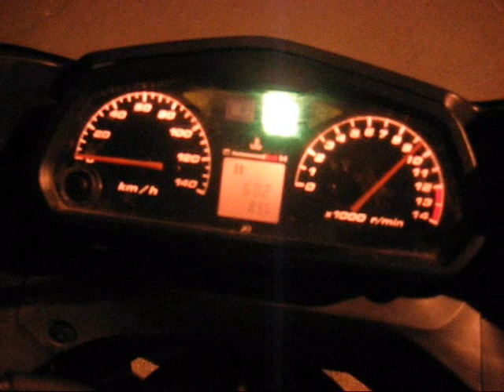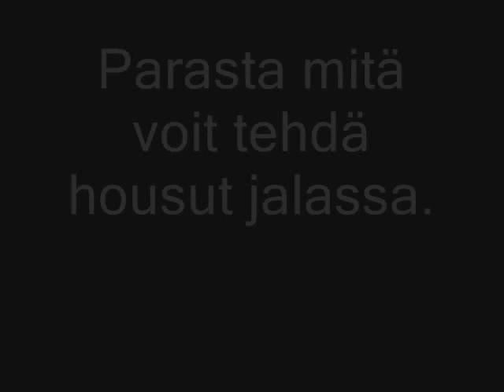Honda varadero 125 advertise :D